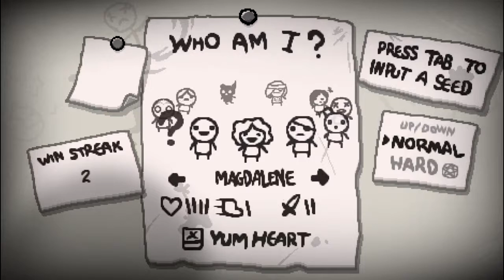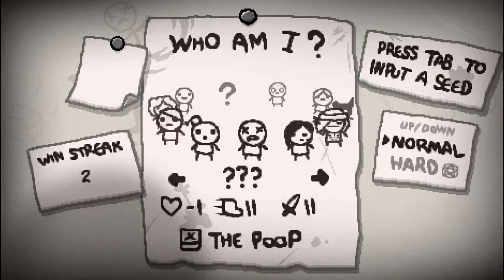Binding OF isaac Birth - Episode 14 (Part 1)